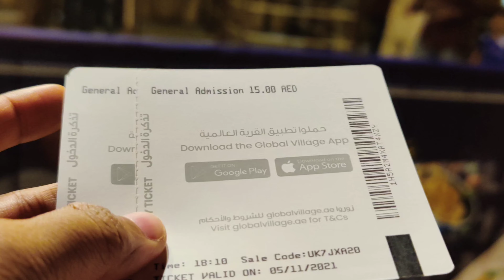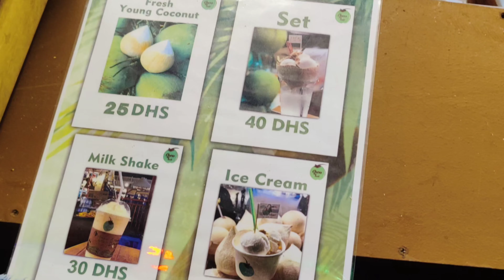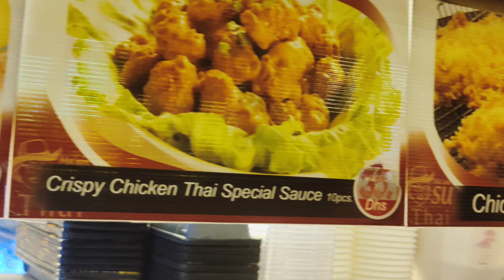Global Village Part 1